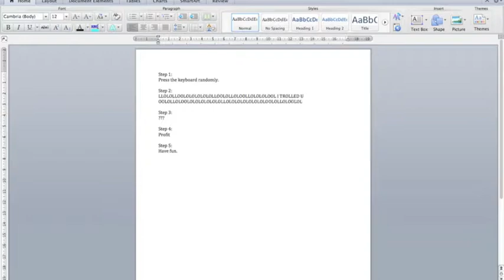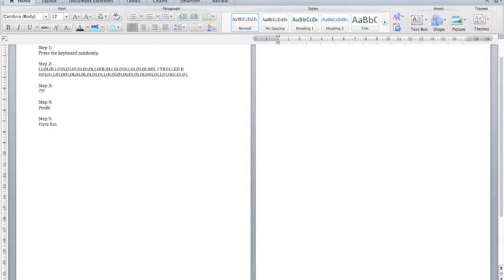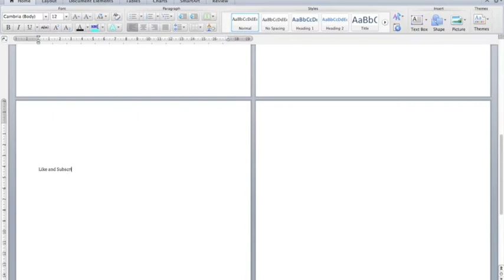How To Type In Microsoft Word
Here is a detailed way to type into Microsoft Word and there a few tips on how to do it well.